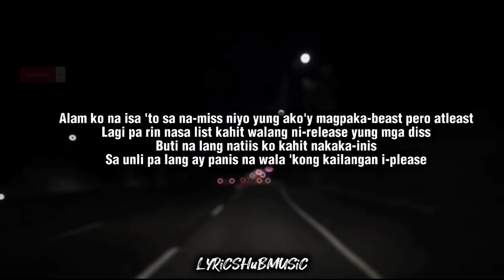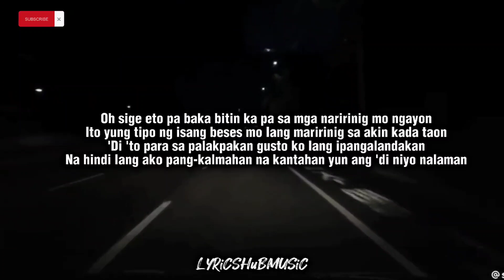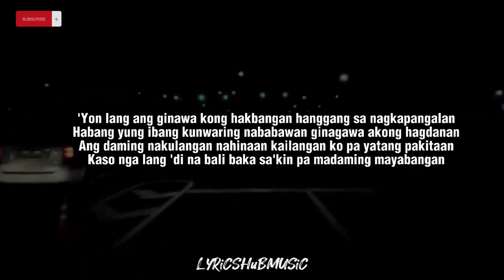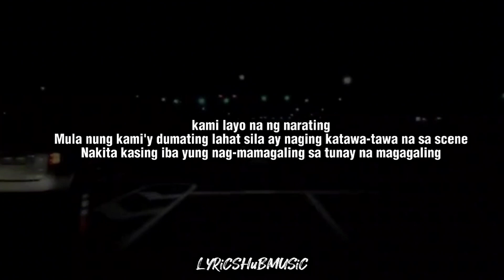G-WOLF Lyrics - Flow G